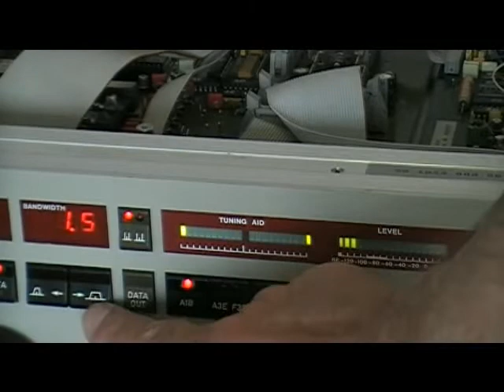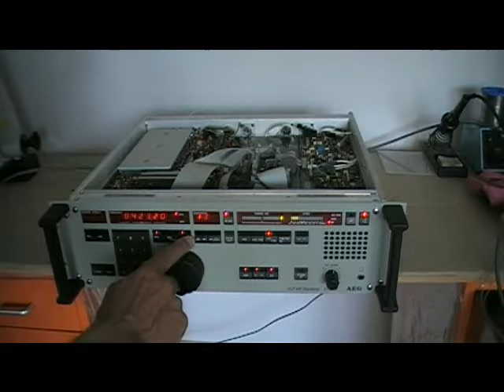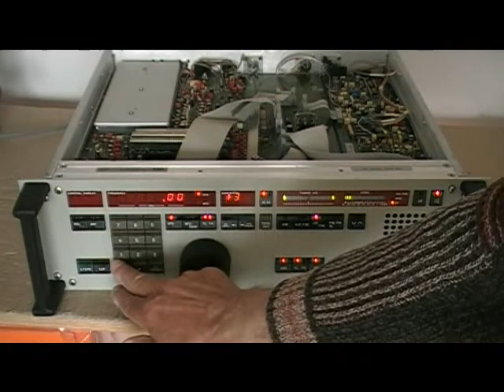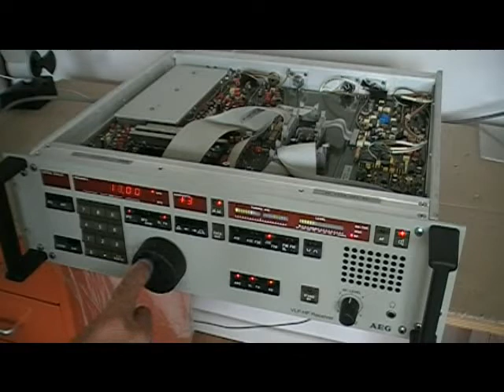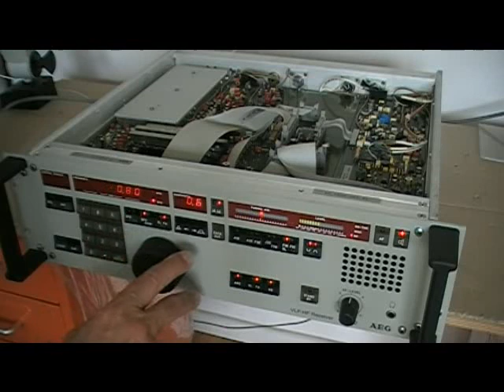AEG Telefunken E800/2 VLF HF Receiver on the work bench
These are some impressions from the AEG Telefunken E800/2 VLF-HF receiver, operating with an active balcony antenna in the city center of Berlin.

The E800/2 was the last analog shortwave receiver made by the Telefunken company.